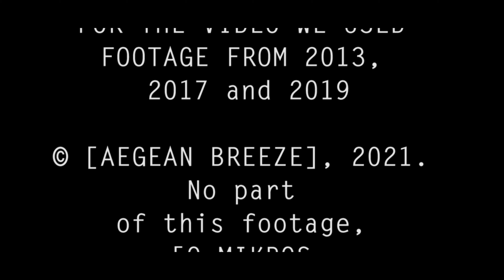Ο Μικρός Κουδουνάτος - Μία Φανταστική Ιστορία - Απείρανθος Νάξος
Ο Μικρός Κουδουνάτος Απείρανθος Νάξος Μια φορά και έναν καιρό, ήταν ένας μικρός κουδουνάτος. Κάθε χρόνο, Φόραγε τα κουδούνια του, και πήγαινε στο χωριό. Φέτος όμως όλα άλλαξαν...

 Η συγγραφή του παραμυθιού πραγματοποιήθηκε με τη βοήθεια της αχαλίνωτης φαντασίας που ασκεί τα δικαιώματά της στα όρια της εξέγερσης της λογικής. Για την δημιουργία του βίντεο, χρησιμοποιήθηκαν πλάνα από τα περασμένα χρόνια καθώς φέτος όλα άλλαξαν...

Να ευχαριστήσω θερμά, την κ. Ιωάννα Κάβουρα, (δασκάλα του Ανάργυρου), που μέσα από την εργασία που του ανέθεσε  να γράψει "Η Κορωνοαποκριά", μου έδωσε την ιδέα να γράψω αυτό το παραμύθι. Επίσης, να ευχαριστήσω και την αγαπημένη μας φίλη Ειρήνη Πιτταρά, που με την φωνή της κατάφερε να ζωντανέψει το παραμύθι με τον καλύτερο δυνατό τρόπο. Για  τους κουδουνάτους μας τι να πω, χωρίς αυτούς δεν νιώθουμε αποκριά εδώ στη Νάξο.

"Ο Μικρός Κουδουνάτος"
Παραμύθι για παιδιά
Απείρανθος Νάξος
Συγγραφή: Νεκταρία Καραμπάτση
Αφήγηση: Ειρήνη Πιτταρά - Ανάργυρος Σαρρής
Επεξεργασία Βίντεο: Νεκταρία Καραμπάτση
Drone Footage: Conrad Studio & Island Videography
Mουσική: "Forest of the Elves"  Artist: Jonathan Segev

Like Our Facebook Page Naxos Beaches